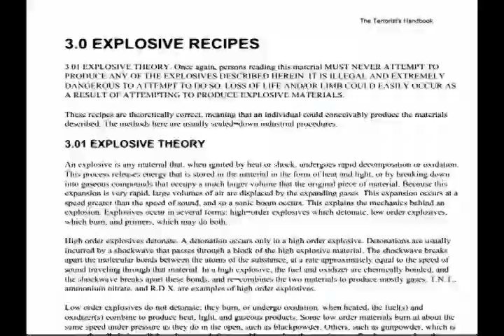Ziggs has swag